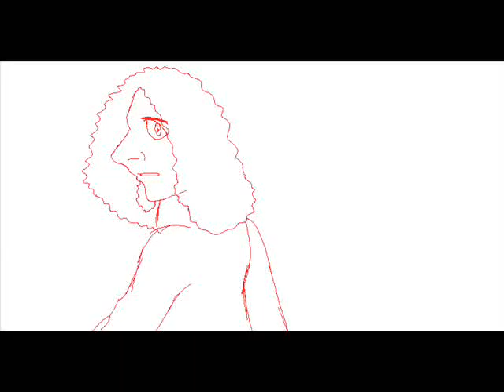Daron Hugs Serj Animation Test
Damn my Serjical/Daronic moods!
Here's an animation test that took me a few minutes
Yep, I'm a fast drawer XD